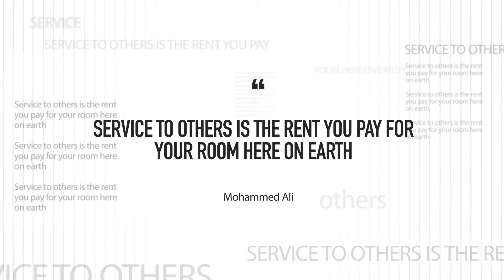Why it's time to be OF service, not IN service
What does being of service mean to you? When you think of this sentence, do you ponder a waitress or a maid cleaning your house? Maybe you think service is an opportunity best left for those with a lack of education or experience, like a job you take when you’ve got no other option?

But there’s a big difference between being IN service and being OF service. While these two definitions might sound arbitrary, it’s important to understand the key ways in which they vary.

Mohammed Ali once said that

“Service to others is the rent you pay for your room here on earth.”

For me, that quote implies a true sense of gratitude and of giving something of value back. I believe that providing value is at the heart and soul of any business - it’s what attracts potential customers and retains good employees. It’s also what builds rapport with clients, stakeholders and those within our networks.

If you’re in business and you don’t know how you’re adding value or being of service to your market, then I suggest you take some time to reflect upon what made you want to get into your industry in the first place? Your brand’s essence, its mission and its values.

My husband Tom specialises in understanding what makes a brand unique, what its true essence is and how being of service to your market is one of the most important considerations for every business. I so enjoy seeing the lightbulb moments for our clients when they realise that they can give something truly positive back to the world and enjoy a fantastic income at the same time.

So, I challenge you to really unpack what it means for you to be in business. Who are you serving? How are you adding value to your clients, the community, the world? Are you sharing your gifts, the things you do better than anything else - the best parts of you - with others? Can you open yourself up to the possibility that you can do all these things AND run a highly profitable business?

I’m Natasha Zuvela, and if you’ve got value from this episode, I’d love you to comment below and share with us all how you’re paying your rent to the earth and being of service.